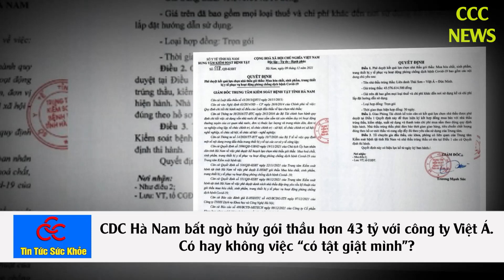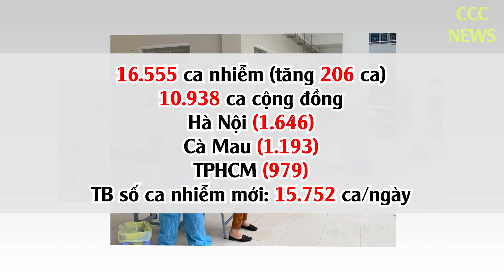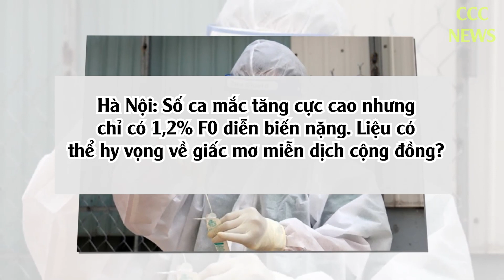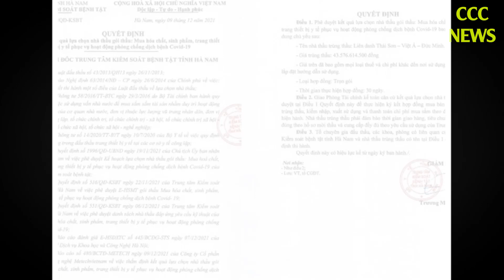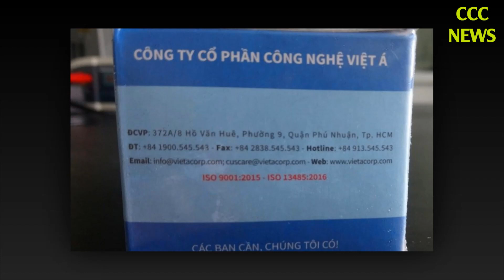🛑 TIN TỨC MỚI NHẤT COVID-19 SÁNG 23/12: Tin Tức Nóng Về Dịch Covid-19 Hôm Nay